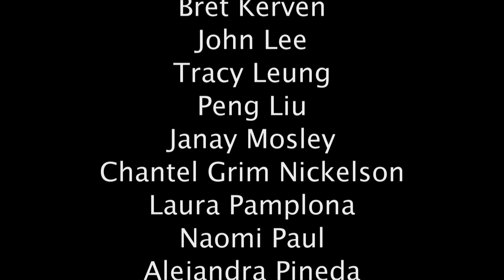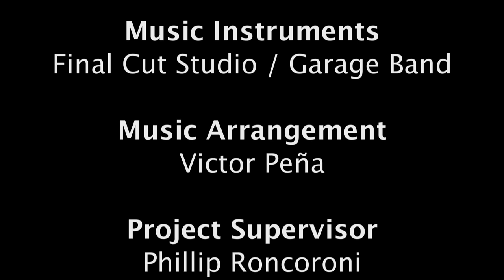2014 Juried Student Exhibition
2014 Juried Student Exhibition
Department of Art & Design
May 8 through June 16, 2014

It is a particular pleasure to enter the space of a student exhibition, inside there is always a buzz and murmur of excitement, a joyful clatter of salutations, chittery chatter, pats on backs, slaps and bump of hand and fist, selfies and one with mum. Well, count me in, it's official, I am taken, I am smitten and it's not because "that's my kid" or "that's my student" it's because I'm human and as an artist I marvel.

The Queensborough 2014 Student Exhibit is a celebration of notable achievement in the foundational practices of drawing, painting, sculpture, photography, design and digital mediums and those whose works have been selected are to be commended.

Overwhelmingly signature to the Queensborough collection is the artists' inherent sensitivity to environ and community. In the collected work is an unabashed embracement of the immediate and ordinary. Still, the works miss being cliché and instead hold a freshness born from the coveted naiveté and earnestness of the young artist.

Steve Hernandez' Tribute to Roxie in many ways holds the spirit of the show. A single shoe subtly rendered in pencil and graphite powder suggests the monumentality of the ordinary and a comfort in the familiar. From a sea of gray Hernandez teases out the shoe's form. The bright splash of the lace's aglet drops off the lazy lace. From the washed plaid interior and gently frayed backside we are reminded of the shoe's owner stepping in and out countless times.

Adrian Velasco's untitled portrait of a young lady examines the simple elegance of his demure subject. Deft marks sculpt out her profile, revealing the delicate framework of cheek and jaw. Minimal lines carefully reinforce the fine features whose sum is only just enough to offset the beautifully rendered crown of light hair gracefully swept up in a languid blossom. Ironically, what we respond to is Velasco’s restraint, born out of a young man's shyness around a pretty girl.

Janay Mosley's digital print of a tabby cat very simply elevates the everyday. Design takes the lead in the stacked pattern and texture of the drape and blind, the tabby's stippled coat and peeling paint of the window frame. The palette is cool, echoing the subject's temperament. The work is at once common and formal in its composition, exactly utilizing the digital medium's immediacy and inherent flatness.

Ruth Danis' "Bronzed" plaster portrait bust of a young lady, with wide eyes and rolling coif is reminiscent of archaic Greek and Roman works and raises its subject to iconic.

Tracy Leung's Self-Portrait shows a growing ease with her medium and a declarative departure from conventional portraiture. The flat surrounding grid of primary color contrasts with the fluid brushwork and warm flesh tones of the figure setting up a dialogue between the synthetic and organic. Leung demonstrates well the willingness to explore and the self-assuredness one hopes for in the advancing artist.

Naomi Paul's silver gelatin print of Samuel Jonathan Paul immediately reveals her confidence with the camera. Paul is well on her way to becoming a formidable photographer, she resists sentiment and instead captures the underlying vulnerability of her young subject. The supple brim of Samuel's hat is a lead-in, it segments the composition, it shelters and softens the light and inspires a sense of self in the young man. Paul sees this and declares it.

Raquel Davis' silver gelatin print of An Cho is inverse to Paul's. The subject is closer to the surface but recedes behind closed arms and averted gaze. There is an appearance of unease in An, we recognize her consciousness of the camera but she is framed in such a fashion as to allow for this, to not intrude. Davis, like Paul, is sensitive to her subject and presents an honest portrait.

Bark, a silver gelatin print by Bret Kerven brings levity, it is playful and deceptively simple. Kerven is to be congratulated for his brevity, for his resistance to being cute. It is classic design with an implied narrative, we are the passer-by afforded a chuckle. The work announces its strength, "just good food" indeed.

Marla Hoffman's digital print, Untitled (Barber's Chair) very adroitly expresses comfort in community. Three men of ample size populate a sunlit terrace; a barber with gentle touch shaves one man while another, with cupped chin and veiled face, waits, modestly turned away. Their nuanced mannerisms bring specificity while their anonymity lends universality. Hoffman is good that way.

Enough now, please go on, pay my words no more mind, certainly the work beckons.